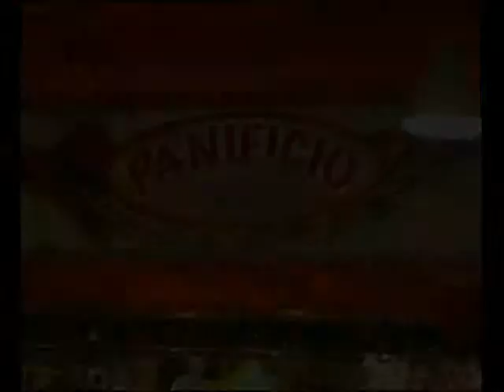SPOT - PANIFICIO VILLABATE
PANIFICIO - Via Giulio Cesare, 48 - Villabate (PA)